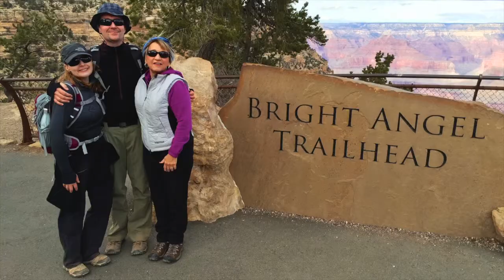iPhone 6 Plus : Grand Canyon Bright Angel Trail to Plateau Point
Hiking the Bright Angel trail to Plateau Point at Grand Canyon National Park. From Plateau Point there is a great view of the Colorado river.
Mostly handheld
Stabilized in FCP X
Jebsens Tripod Mount

NOTE: This is the description/info provided by the original up-loader.